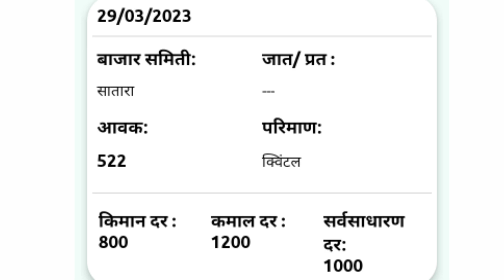आजचे कांदा भाव , कांदा बाजार भाव, aajcha kanda bajar bhav, onion rate